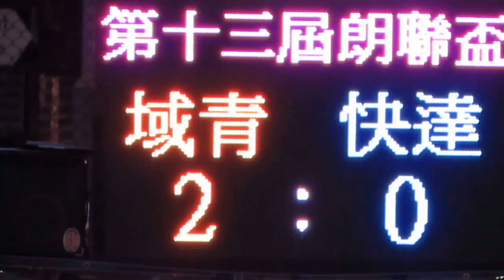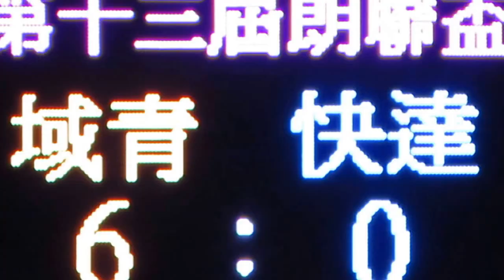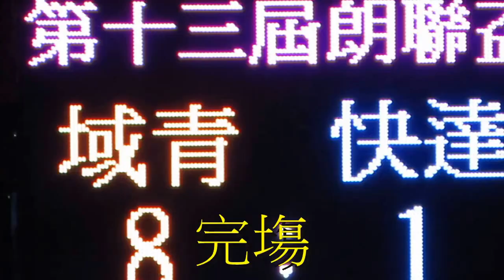域青vs快逹(2015.6.17.朗聯盃40歳組)精華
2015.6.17.元朗安興街球塲 19:00 域青(橙) 8:1 快逹(藍)